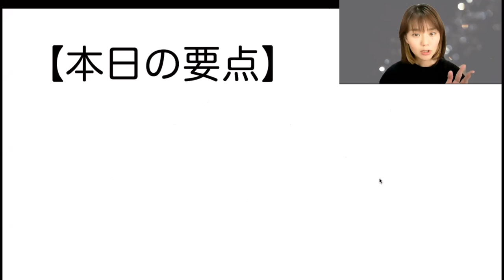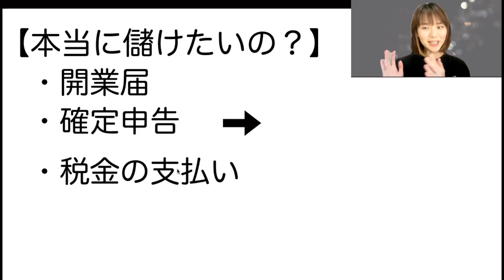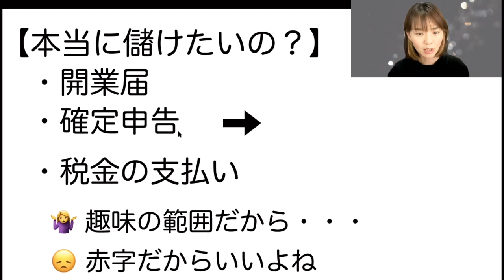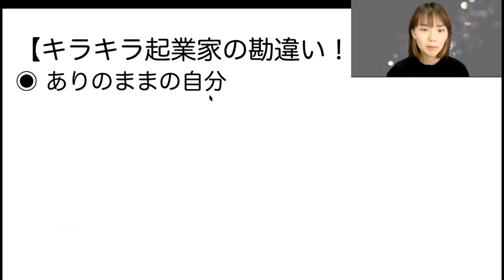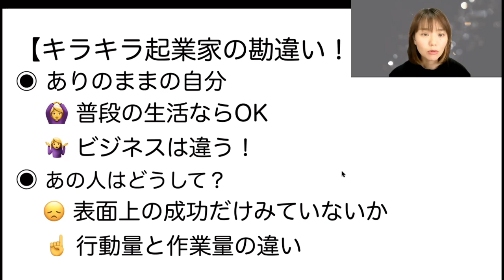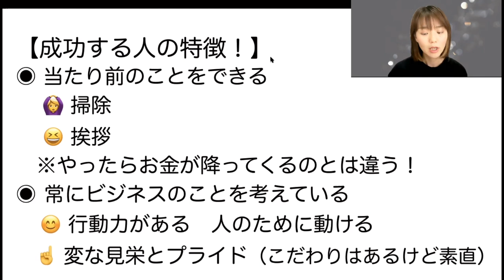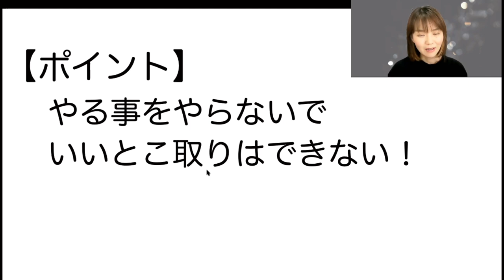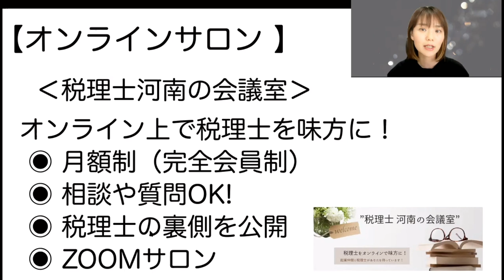⚠️辛口動画【ビジネスがうまくいかない人】伸びないビジネスマインドを紹介！あなたもやらかしていませんか？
なぜかビジネスがうまくいかない人、中途半端の人の特徴を解説！耳が痛い人もいるかもしれません。動画後半ではビジネスで成功している人の特徴を紹介します。
SNS・事務所HPなど